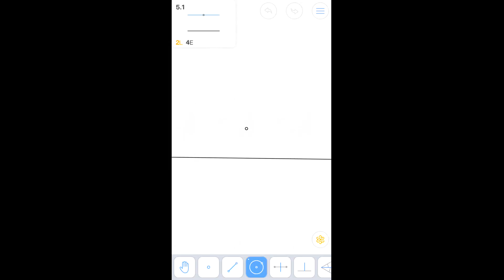Euclidea - 5. Эпсилон (Epsilon) - 5.1 - Параллельная прямая